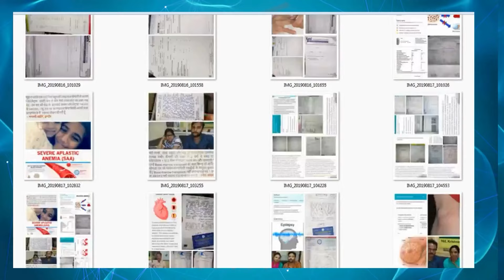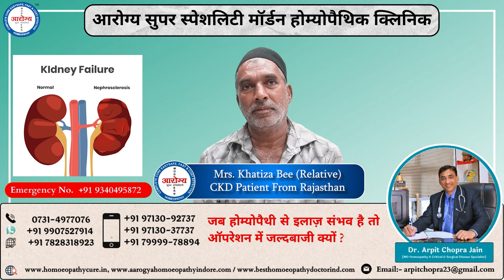Chronic kidney disease (CKD) Patient treatment at Aarogya Super Speciality Modern homeopathy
Namaskar..🙏
Chronic kidney disease (CKD) is when the kidneys have become damaged over time (for at least 3 months) and have a hard time doing all their important jobs. This patient has been suffering from this disease from a long time and decided to take treatment from Dr. Arpit Chopra Jain. If someone has disease like Chronic kidney disease (CKD) then take treatment from Aarogya Super Speciality Modern homeopathy clinic by Dr. Arpit Chopra Jain who has 21 years experience of Homeopathy.. We are treating a disease with total care of your health. Modern homeopathy is the only medical science in India that gives you permanent, easy, safe, cost effective and free from lifetime drug dependency. You can take online and offline consultations. We have some patients feedback on hiatus hernia, Cancer, Coma and other critical diseases.

 नमस्कार..🙏
        एक क्रोनिक बीमारी वह है जो धीरे-धीरे शुरू होती है और लंबे समय तक रहती है। इसलिए, किडनी की क्रोनिक बीमारी तब होती है जब आपकी किडनी धीरे-धीरे आपके रक्त को फ़िल्टर (साफ) करने, अपशिष्ट को हटाने और मूत्र बनाने की अपनी क्षमता खो देती हैं। यह पेशेंट इस बीमारी से काफी लंबे समय से जूझ रहे हैं काफी जगह पर इलाज करवाने के बाद भी इन्हें कोई आराम नहीं मिला। इसके बाद यह डॉक्टर अर्पित चोपड़ा जैन के यहां अपना इलाज करवाने आए हैं यदि किसी व्यक्ति को किडनी की क्रोनिक बीमारी की समस्या है  तो डरने की जरूरत नहीं एक बार मॉर्डन होम्योपैथी पर विश्वास दिखाइए। भारत मै पहली बार बिना किसी परहेज, बिना किसी साइड इफेक्ट्स, काम समय में सुरक्षित और सहज इलाज संभव।
 धन्यवाद |

102, First Floor, Krishna Tower, Janjeer Wala Square, Opposite Curewell Hospital, New Palasia, (M.P.)
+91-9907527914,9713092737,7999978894